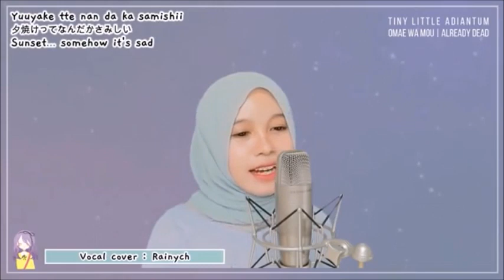Who Sang It Better: Omae Wa Mou / Already Dead - Tiny Little Adiantum 『 タイニーリトル・アジアンタム 』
Get your equipment here :

Camera Canon 80d

Shure headphones

Memory card

Camera canon m50

Microphone - SL600 Microphone

Ring light

Keyboard Casio CTK 4200

Display HP 27es

FAIR USE, Title 17, US Code (Sections 107-118 of the copyright law): All media in this video is used for purpose of make a review & commentary under terms of fair use.

omae wa mou cover
already dead
already dead cover
already dead song
already dead meme
omae wa mou song
omae wa mou meme
deadman
deadman song
omae wa mou song cover
tiny little adiantum
タイニーリトル・アジアンタム
omae
wa
mou
shindeiru
cover
meme